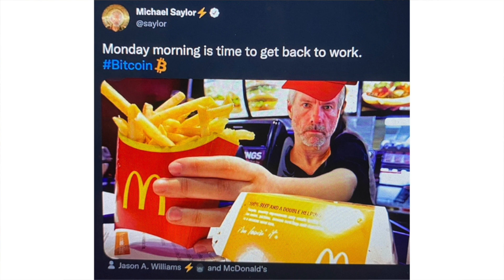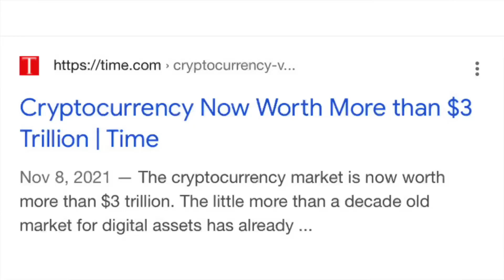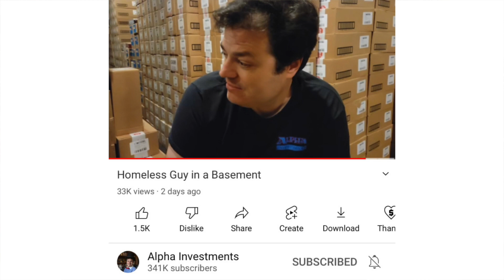#1 Reason Michael Saylor chose Bitcoin over Sports Cards Collectibles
In this video, I talk about Michael Saylor and his decision to go big into Bitcoin as opposed to sports cards collectibles.